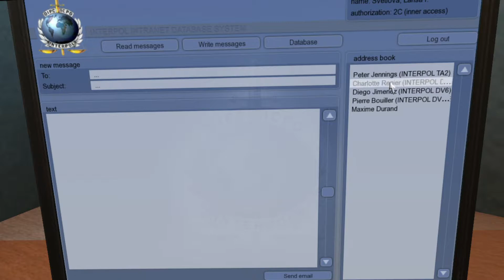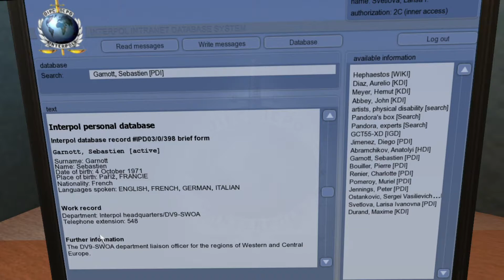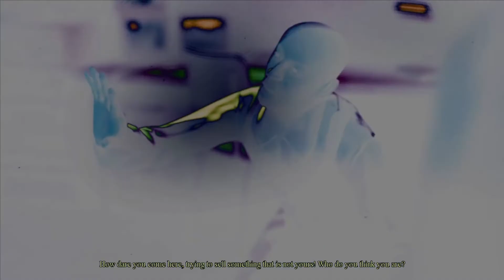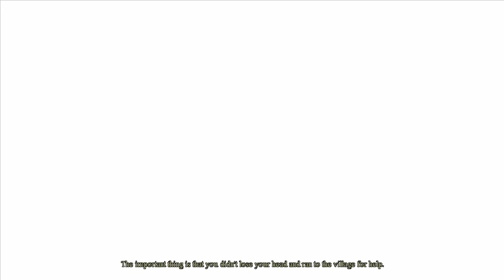Memento Mori - Episode 7: El Diablo!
Between screwing the Pooch on Diaz, getting caught or at least seen, you would think that engaging in another B&E would be the last idea we would have. You are wrong, we are going for seconds!